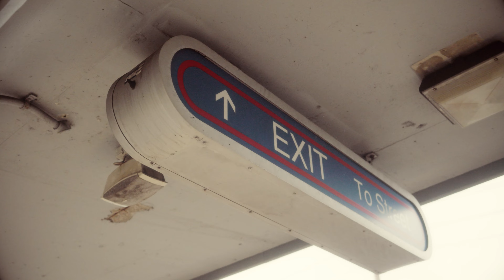Therapy (Prod By: FConTheBeat)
This is about that you who refuses therapy when you need it the most.

Filmed By: Joni Spielburg
Produced By: FConTHEBEAT